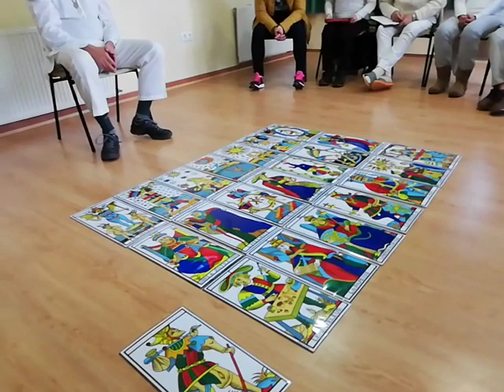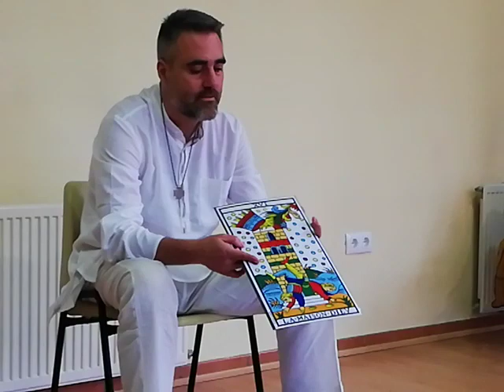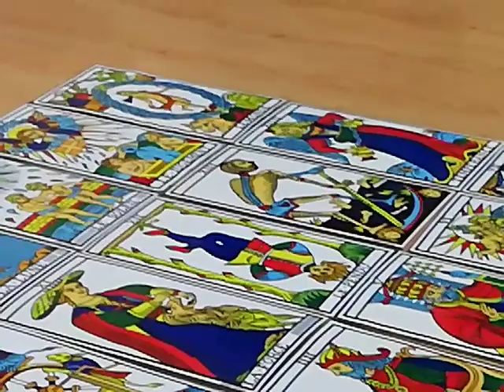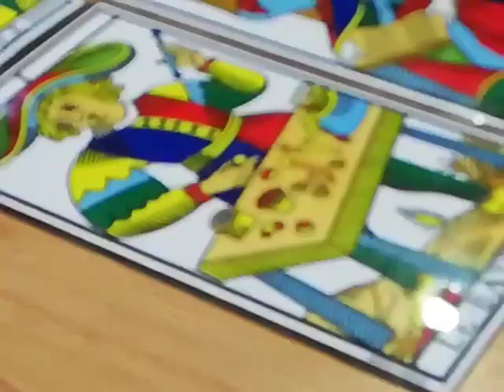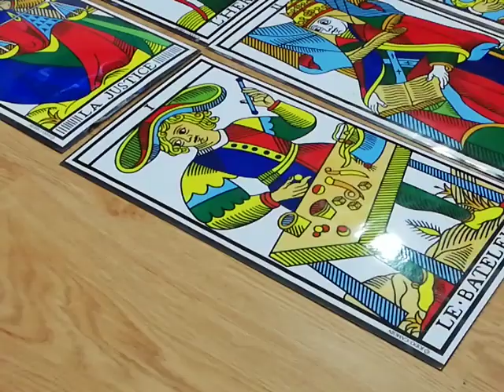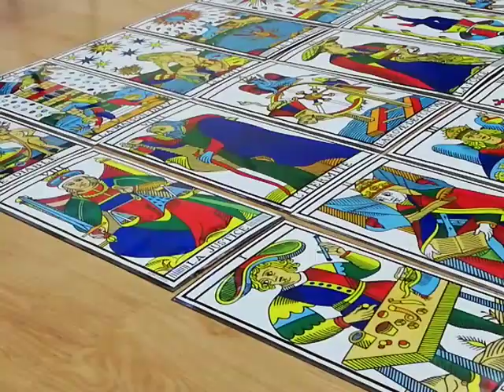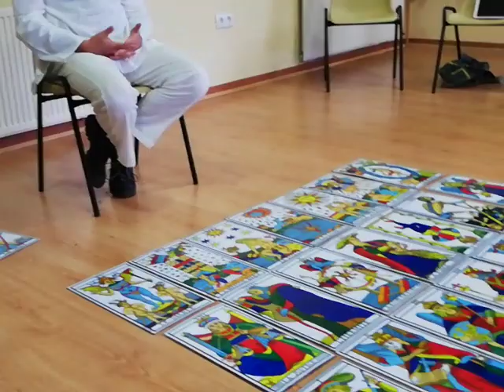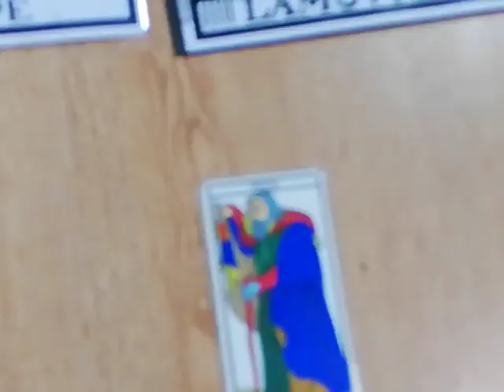El Tarot Evolutivo. Códigos para la consciencia. Por Michel Pérez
Michel Pérez Rizzi. Catedrático de Guitarra Clásica. Licenciado en Historia del Arte. Profesor de Yoga, acupuntor, sanador y amante de los símbolos milenarios del Tarot.
En esta pequeña introducción para mis hermanos y amigos de la RedGFU, se exponen las últimas investigaciones del gran Maestro Naipero marsellés Philippe Camoin con respecto a un lenguaje oculto y codificado por grandes Iniciados de la antigüedad y que se ha ido transmitiendo de forma oculta a través de los símbolos del tarot de Marsella.
 El Tarot es un instrumento de suma belleza que a través de vivir la vida de una forma artística puede ser una herramienta de transformación y un camino de evolución para el Iniciado.

El Tarot no es un arte adivinatorio. ¿Cómo va a ser adivinatorio si el futuro no está escrito? Como dice Alejandro Jodorowsky, recorremos un camino, pero tú decides cómo recorrerlo. Algunas personas están viviendo malos momentos y buscan creer que el futuro será mejor. Otras prefieren rendirse ante un futuro supuestamente escrito porque es más fácil que realizar los cambios y disciplinas para ser los dueños y creadores de su propio futuro.

Es un juego para el autoconocimiento, para obtener pistas. Atrévete a jugar.

Taller realizado el 18 enero 2020 en el Ashram Valdeiglesias (Madrid-España), por el Natalicio de Serge Raynaud de la Ferrière (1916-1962), fundador de la misión/visión de crear una "Gran Fraternidad Universal" para la conciencia y salud del mundo.